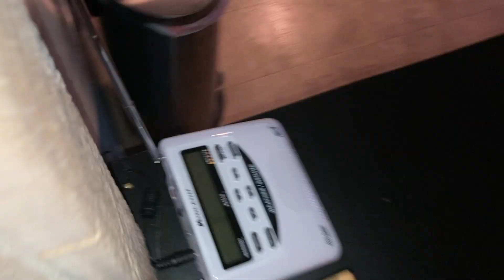Tornado Alert Weekly Test